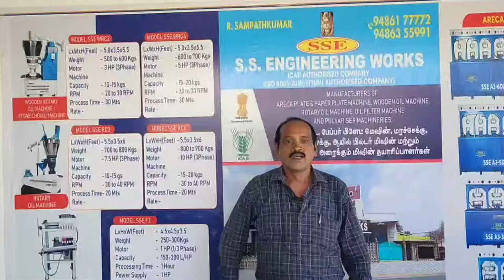Mara Chekku Machine - Oil Extraction Machine - Areca Plate Machine - Rotary Chekku Machine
In this Video we are explaining our products Mara Chekku Machine - Oil Extraction Machine  - Rotary Chekku Machine

Best Marachekku and Oil Extraction Machine Manufacturer in India
SS ENGINEERING WORKS
SF No. 5 / 229 – B, Kovai to Sathy Main Road,
Kariyampalayam,
ANNUR,
Coimbatore – 641 653
 @SSE - Mara Chekku Oil Extraction Machine

ARECA MACHINES
SSE A3 2 DIE ARECA MACHINE – 1,35,000 + GST

SSE A3 3 DIE ARECA MACHINE – 1,65,000 + GST

SSE A3 5 DIE ARECA MACHINE – 2,25,000 + GST

SSE A3 6 DIE ARECA MACHINE – 2,55,000 + GST

SSE P1 SINGLE DIE MACHINE – 75,000 + GST

SSE P2 DOUBLE DIE MACHINE – 1,25,000 + GST

WODDEN CHEKKU MACHINE
SSE WC2 15 KG MACHINE 3HP – 1,65,000 + GST

SSE WC3 20 KG MACHINE 5HP – 1,80,000 + GST

WODDEN ROTARY MACHINE
SSE WRC1 15KG WODDEN ROTARY 3 HP – 1,75,000 + GST

SSE WRC2 15KG WODDEN ROTARY 5 HP – 1,90,000 + GST

ROTARY CHEKKU MACHINE
SSE RC1 10 KG ROTARY MACHINE 5 HP – 1,95,000 + GST

SSE RC2 15 KG ROTARY MACHINE 7.5 HP – 2,25,000 + GST

SSE RC3 20 KG ROTARY MACHINE 10 HP – 2,50,000 + GST

Watch...Learn... Enjoy...